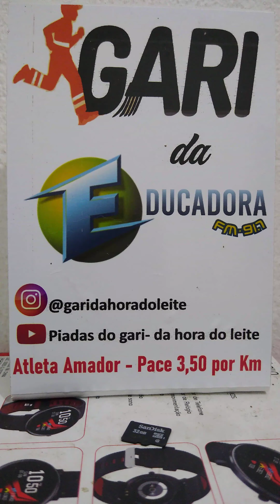hora do leite Rádio- Educadora FM 91.7 faz Entrevista com Gari- sobre a Casa- de massagem